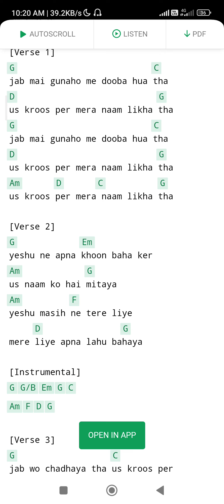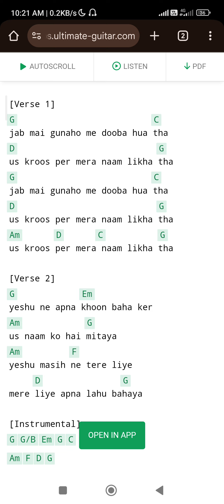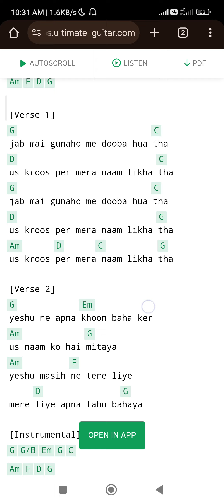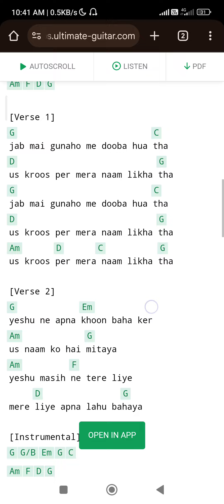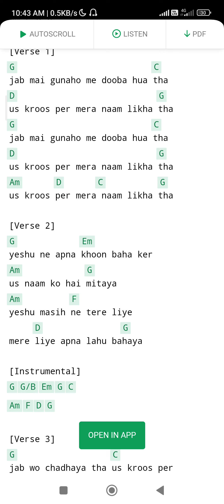हर एक मसीही ये प्रार्थना को स्वीकारों...